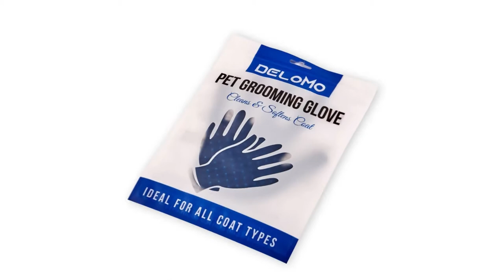best 5 dog hair brush || pet hair brush 2019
best 5 dog hair brush.

No:01
Product Name: [Upgrade Version] Pet Grooming Glove - Gentle Deshedding Brush Glove - Efficient Pet Hair Remover Mitt - Enhanced Five Finger Design - Perfect for Dog & Cat with Long & Short Fur - 1 Pair.
by DELOMO.

No:02
Product Name: Pet Grooming Glove Brush for Dog & Cat Deshedding - Better Petter by Pet Thunder.

No:03
Product Name: Bodhi Dog New Grooming Pet Shampoo Brush | Soothing Massage Rubber Bristles Curry Comb for Dogs & Cats Washing | Professional Quality
by Bodhi Dog

No: 04
Product Name: Hertzko Pet Bath & Massage Brush Great Grooming Tool for Shampooing and Massaging Dogs and Cats with Short or Long Hair - Soft Rubber Bristles Gently Removes Loose & Shed Fur from Your Pet’s Coat.
by Hertzko.

No:05
Product Name: KONG - ZoomGroom Blue - Dog Brush for Grooming and Shampooing - Small.
by KONG.